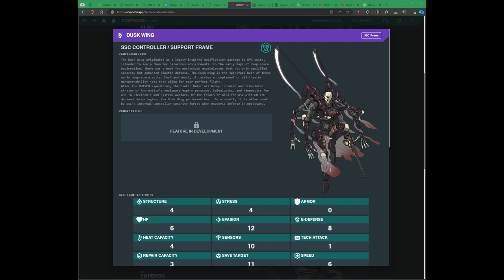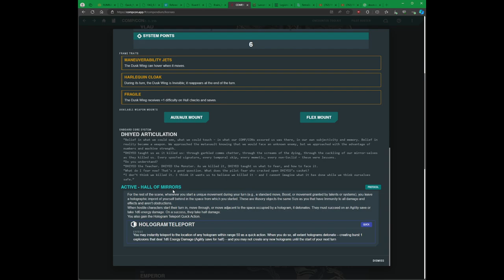Lancer en 1 minuto: SSC Dusk Wing